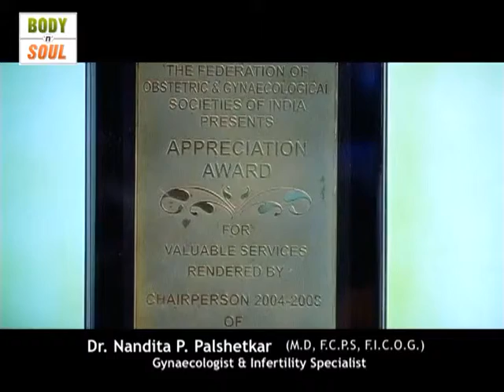I.U.I treatment for Infertility - Dr. Nandita Palshetkar - Navjeevan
The world is incomplete without kids in a family. Family remains unhappy with such situation. There are treatments and methods available for the same. One of them is I.U.I., or intrauterine insemination, is a relatively simple fertility treatment. It may be done with or without fertility drugs. The procedure itself involves transferring specially washed semen directly into the uterus via a thin catheter.